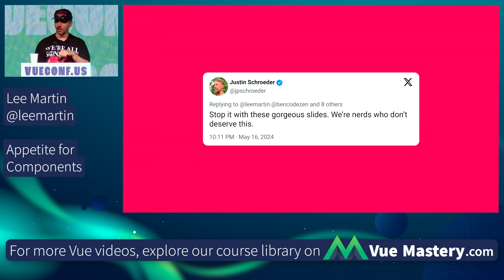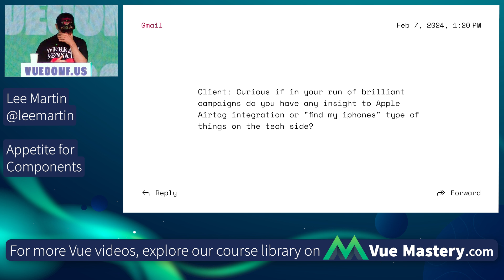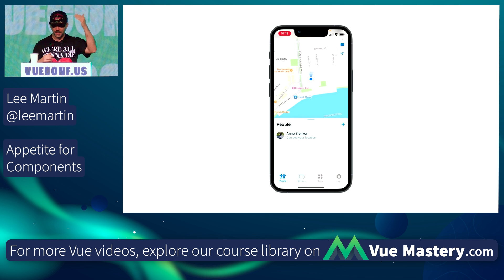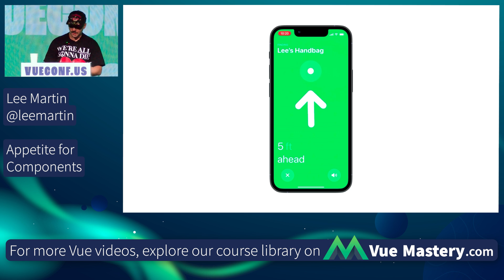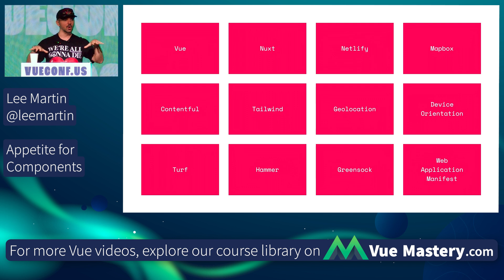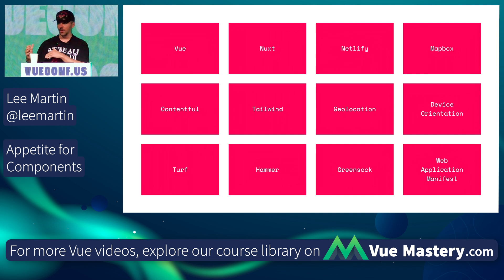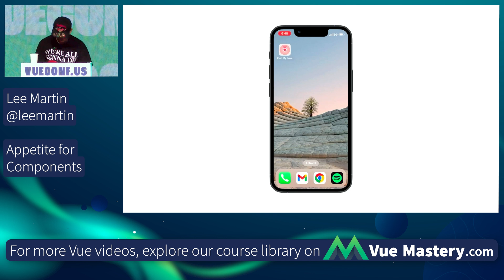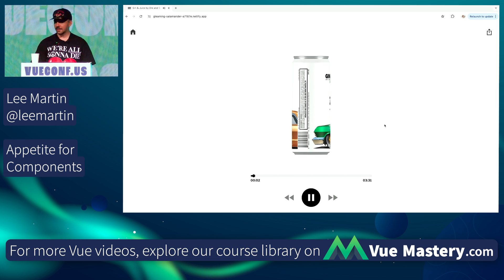Appetite for Components | VueConf US 2024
Lee Martin presents a talk at VueConf US 2024. Watch all the talks from this conference and more on Vue Mastery

0:00 Appetite for Components
0:29 LostWithout.vue
6:43 Unreleased?